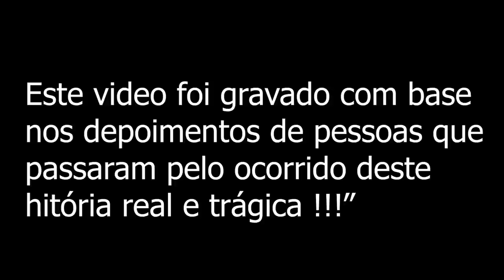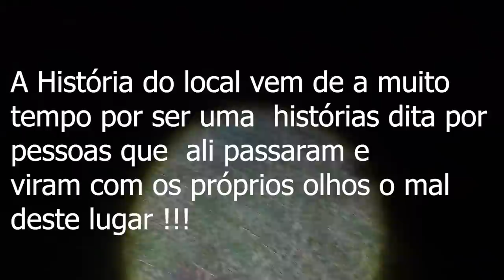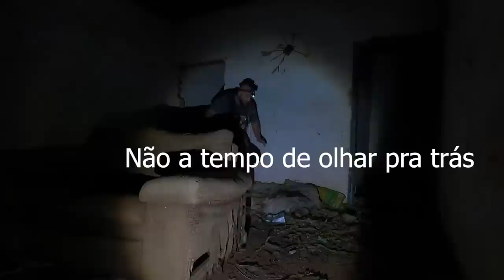Um Trágico acidente! um lugar obscuro ! O MATADOURO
Este video foi gravado em base de documentários de pessoas que sobreviveram a um trágico acidente